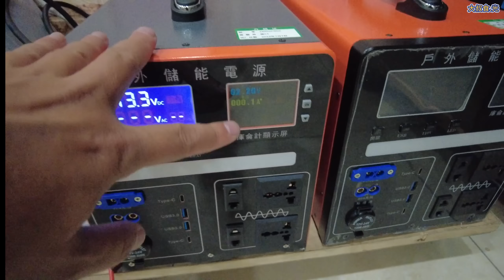最聰明的電池也秀逗了 百分比參考值失效了